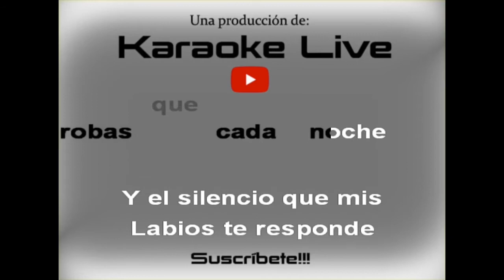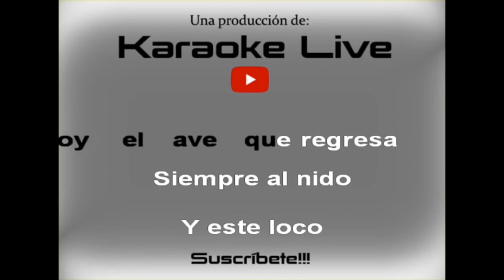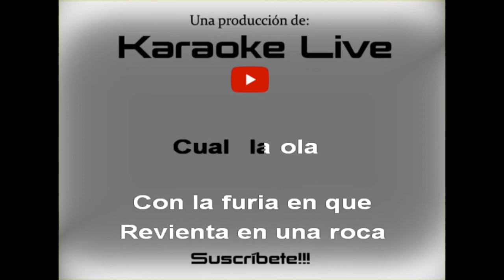Emmanuel - Estoy Loco (KARAOKE)